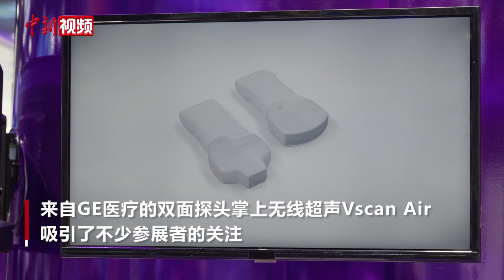仅205克！世界上最小的掌上超声亮相进博会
11月5日，第六届中国国际进口博览会（简称：进博会）在国家会展中心（上海）正式开幕，来自全球的参展企业带来了诸多让人眼前一亮的“黑科技”展品。

仅重205克、甚至可以装进口袋……来自GE医疗的一款双面探头掌上无线超声Vscan Air吸引了不少参展者的关注。据介绍，它可以通过移动端App连接，实现解剖结构和流体的超声成像和诊断，便于医生为患者随时随地进行超声检查。因此，它可以将专业的超声影像检查拓展到更多临床场景，随时随地为基层社区的老年人做检查或在急诊急救现场协助快速检查。